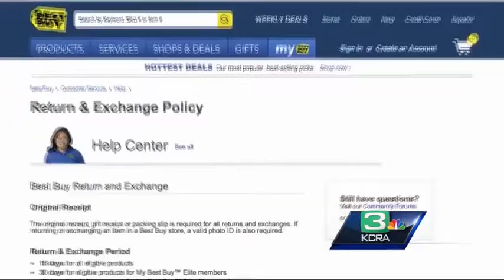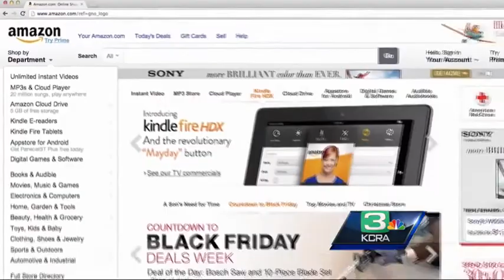Consumer Reports releases 'Naughty and Nice' list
The report highlights companies with good policies and bad ones.